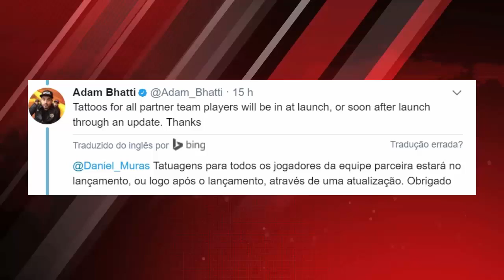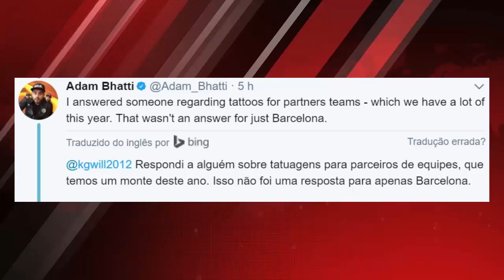PES 2018 - NOVA CAPA OFICIAL, A JORNADA DE MARADONA, TATUAGENS NOS JOGADORES BRS (NOVIDADES)